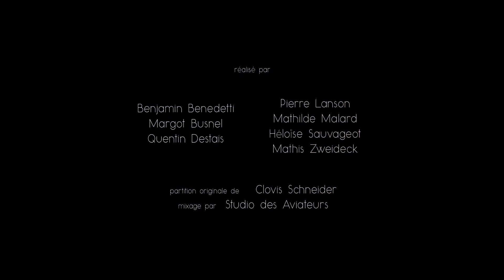La projectionniste - ESMA 2021 (Teaser)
La projectionniste - Teaser
(Promo 2021)

Teaser du film d'animation réalisé dans le cadre de la formation cinéma d'animation 3D de l'école ESMA. Les productions que vous découvrez ici sont les projets de fin d'étude de nos étudiants.